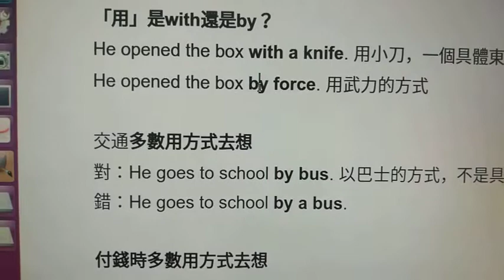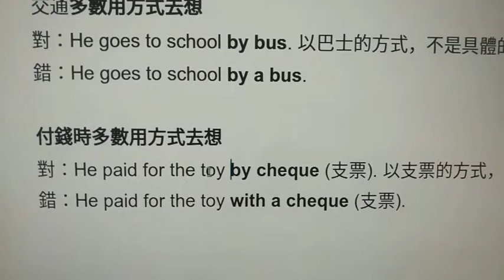「用」是with還是by？